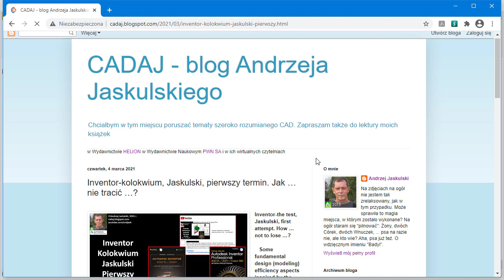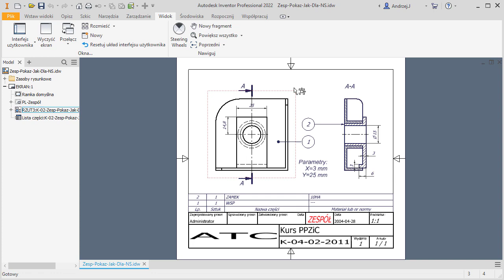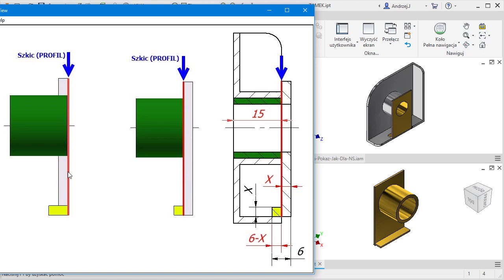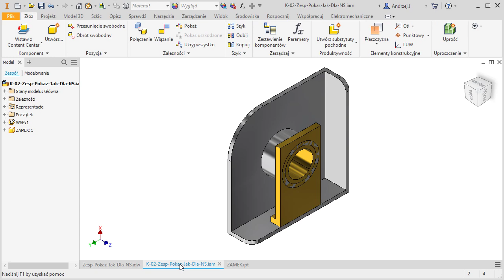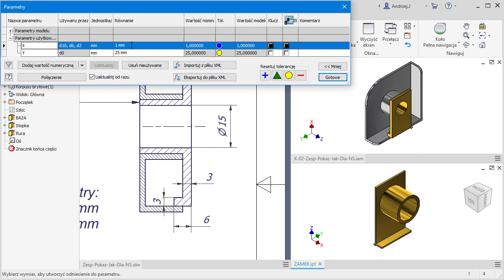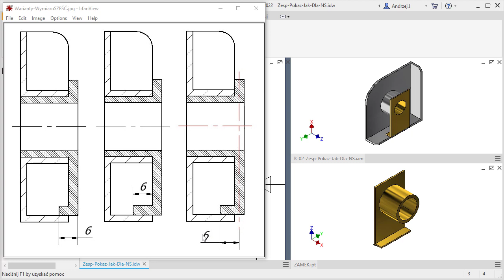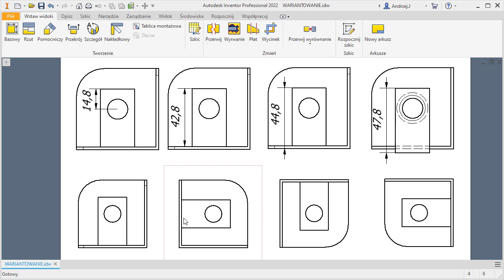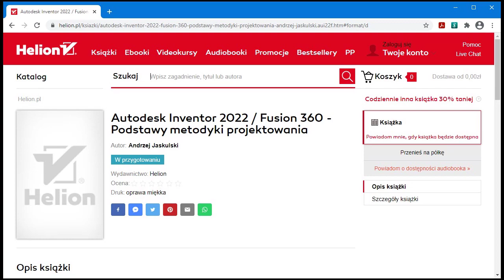Inventor kolokwium, Jaskulski, pierwszy termin. Jak ZALICZYĆ?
Inventor-the test, Jaskulski, first attempt. How to pass?
The last of the three presentations allowing perfect preparation to the Inventor bases test.
          Ostatnia z trzech prezentacji zawierających wskazówki umożliwiające perfekcyjne przygotowanie się do kolokwium z podstaw systemu Inventor. Przed jej obejrzeniem należy zapoznać się dwoma poprzednimi:
Podobnie jak dwie poprzednie, stanowi uzupełnienie i rozszerzenie materiału omówionego w książkach:
• Autodesk Inventor 2020 PL / 2020+. PODSTAWY metodyki projektowania
• Autodesk Inventor Professional 2021 PL / 2021+ / Fusion 360. Metodyka projektowania
Niektóre zaprezentowane zagadnienia znajdą się w nowej książce: